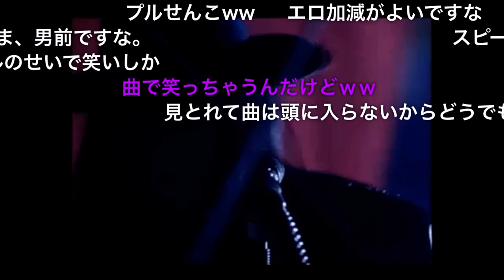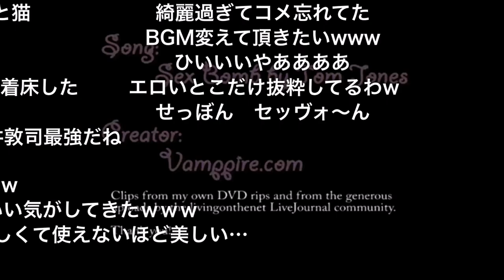【コメ付き】18禁 魔王櫻井敦司のエロかっこいい動画 18禁 Atsushi sakurai erotic films【BUCK-TICK】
遺伝子ひとつひとつ100%全てが屈服するこの感覚w